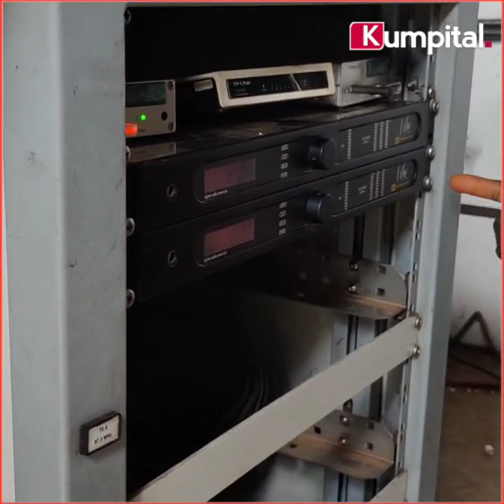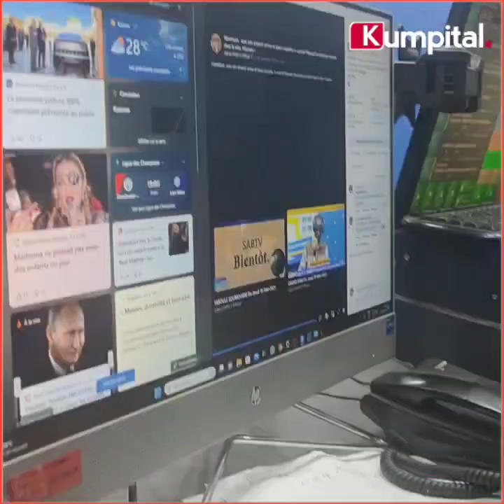Guinée 🇬🇳 : Comment les émetteurs des radios Sabari et Love fm ont été démontés par des agents de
Guinée 🇬🇳 : Comment les émetteurs des radios Sabari et Love fm ont été démontés par des agents de l'ARPT accompagnés de Gendarmes. Sanou Kerfala CISSE, PDG du Groupe Afric vision nous explique.